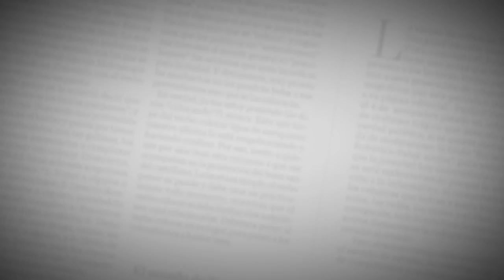Sara Uribe habló del nuevo proyecto que está emprendiendo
Un reality fue la plataforma para dar a conocer su talento como presentadora, y haber ganado este le dio la posibilidad de empezar a desarrollarse profesionalmente. Sus capacidades frente a la cámara le han permitido estar en distintos programas a nivel nacional e imponer un estilo.